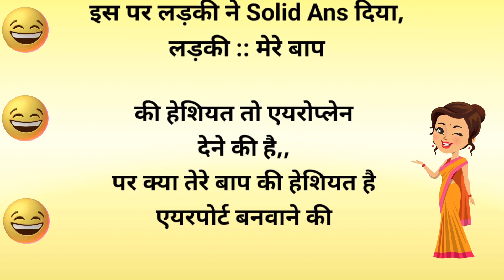चटपटे मज़ेदार चुटकुले।चुटकुले majedar chutkule।funny jokes।hindi chutkule।joke।fun।jokes